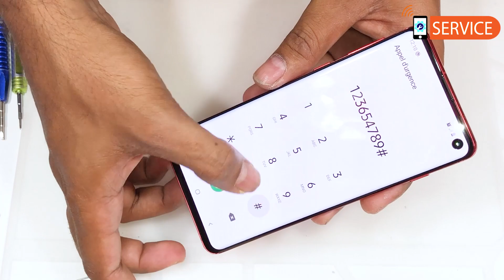Samsung Galaxy S10 Lcd Screen Replacement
In this video I will show you how to change Samsung Galaxy S10 full Display Screen !